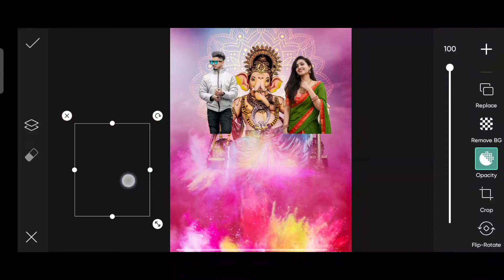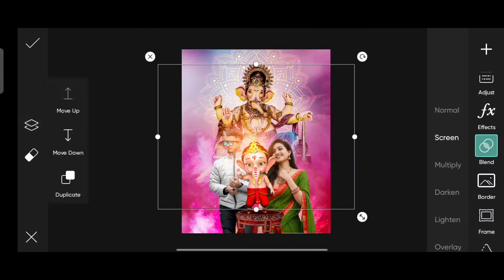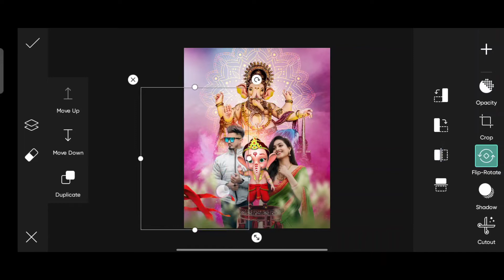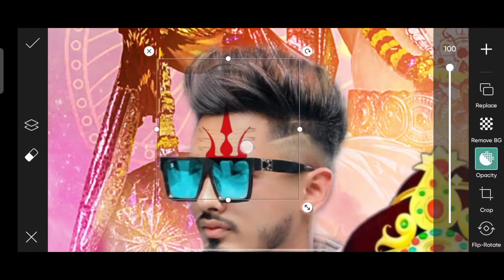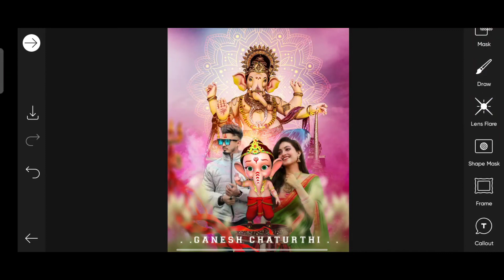Ganesh Chaturthi Photo Editing 2022||PicsArt Ganesh Photo Editing 2022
Ganesh Chaturthi Photo Editing 2022||PicsArt Ganesh Photo Editing 2022||Ganesh Photo Editing

🔷 Guys Iss Concept🎬 Ko Bananay Mai Mujay Bahut Time⏰ Laga Guys🥺🔥

🔷About This Video 💎👇

➡️So Guys In This VIDEO I Have Explained You That How To Make PROFESSIONAL AMAZING GANESH CHATURTHI PHOTO EDITING IN PICSART STEP BY STEP ⬅️

❗ IMPORTANT NOTICE 🔊

❗🔥HELPFUL VIDEOS▶️🔊♦️